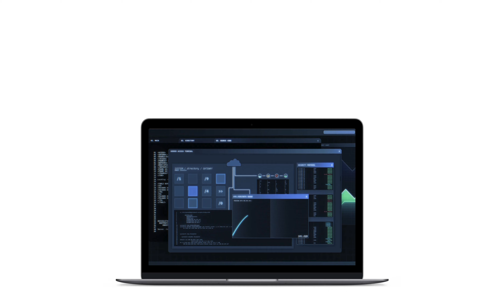Edufever Ebook for NEET 2024 Counselling.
2) leave us COMMENT!
3) LIKE this video!